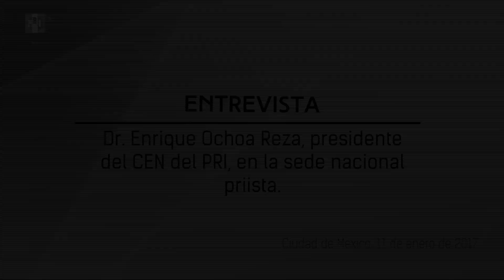Entrevista a Enrique Ochoa, realizada en la sede nacional del PRI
Entrevista al Dr. Enrique Ochoa Reza, presidente del CEN del PRI, realizada en la sede nacional de este instituto político, el miércoles 11 de enero de 2017.